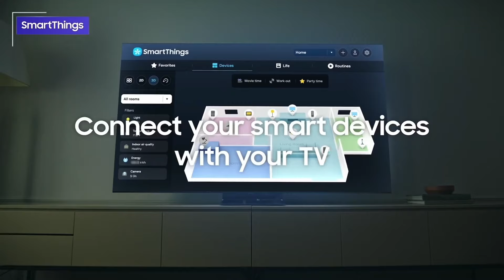Why Samsung TV? Experience the latest AI Technology | Samsung Indonesia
Only on SamsungTV, you can experience all-new innovation powered by our latest AI technology.

Upscale any content with 8K AI Upscaling Pro, upscale your gaming experience with AI Auto Game Mode, and get your data and privacy secured with multi-layered security by Knox Matrix.